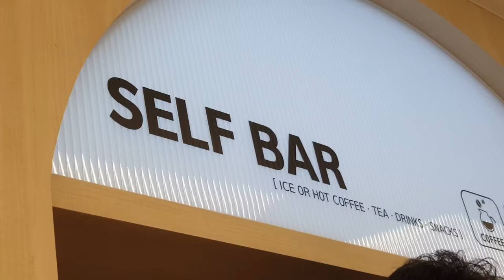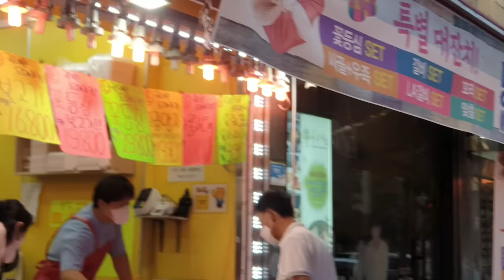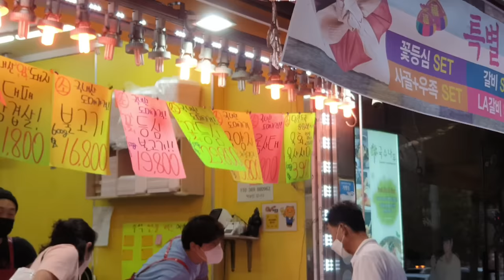our Saturday's vlog/ yumda party twba muk nungaiba leite gaina🤭